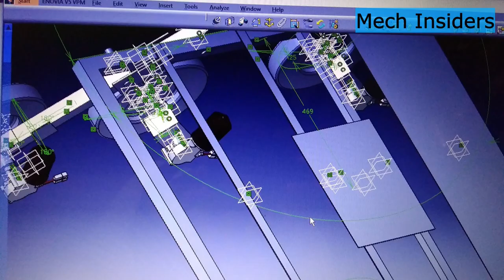INSIDE A SUGAR FACTORY-FOOD FACTORY 2023 | Mech insider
This is a video about how sugar is made, Sugar is made from Sugarcane, Initially sugarcane are crushed in crushing line completely entire tractor trailers are emptied around 8 tons of loads completely, after crushing sugarcane juice is sent to steam plants for boiling, after boiling and processing sugar crystals are formed,  Sugar crystals are broken down on reciprocating channel, which is about 10 meters long.

Ready Sugar is sent for packaging section